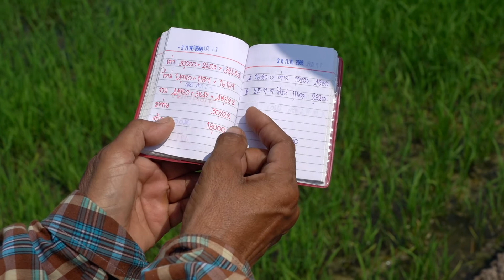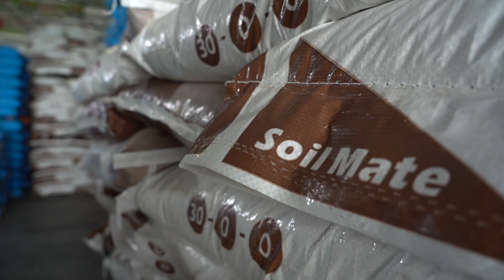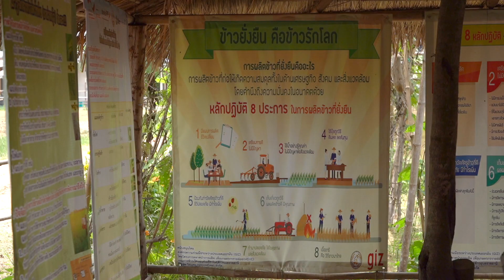Inflation in Thailand - BBC News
Rising costs on fertiliser is affecting rice farmers in Thailand making it harder to produce a profitable yield.